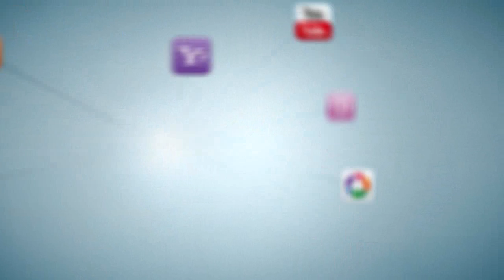Woman of Steel- By Shaykh Abdul Majid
Our mothers, the true... Women of Steel!

“And We have enjoined on man to be dutiful and kind to his parents. His mother bears him with hardship. And she brings him forth with hardship…” [al-Ahqaaf 46:15]

Please support Ink of scholars by donating whatever little you can: Donate to us